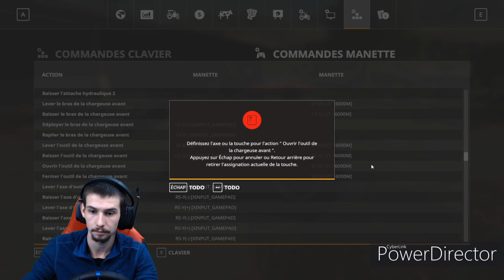FS19 [ c'est la mer**** brodel ]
salut les amis , ci -dessous vous trouverai les different lien de la chaîne.
bon visio a tous et a toute.

ci-dessous les liens des poto présent pendant les live.